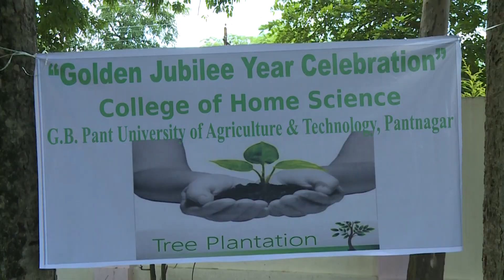Golden Jublee at HomeScience